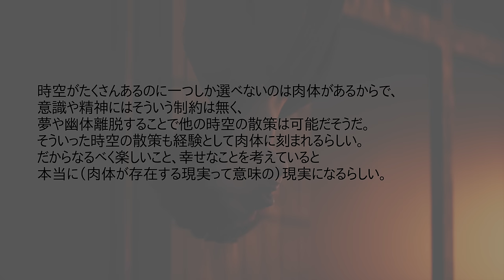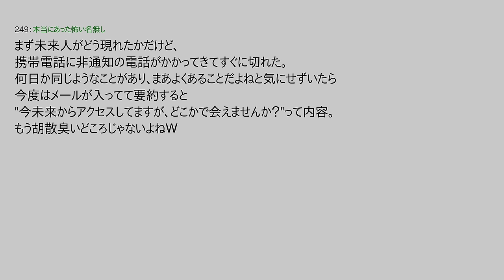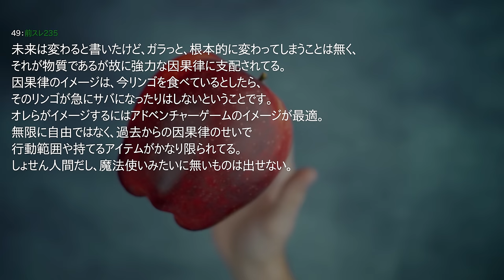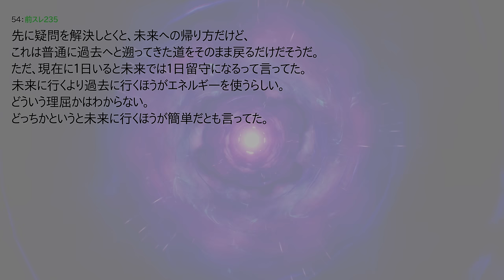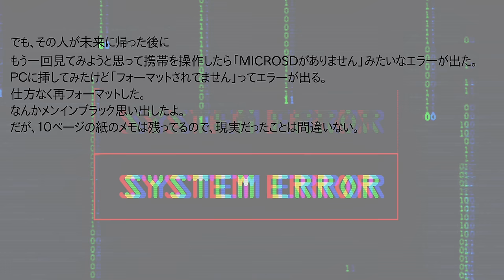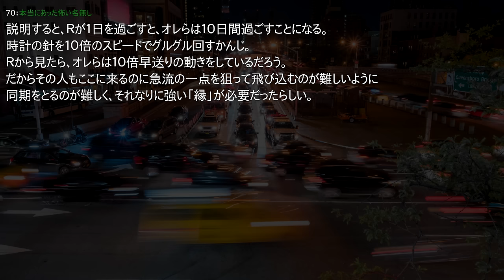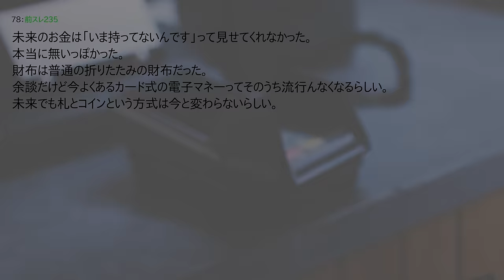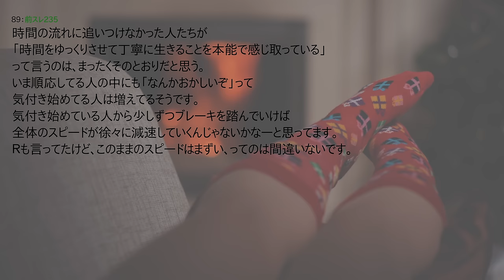覚悟してご視聴ください。未来から来た男、塚本が語る”世界の真相”とは？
ミルクティーのサブチャンネル